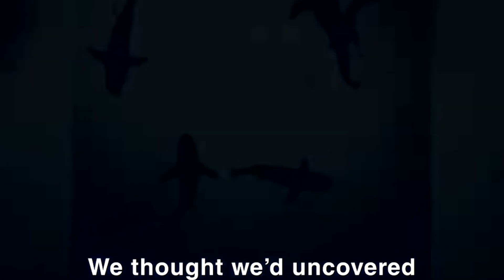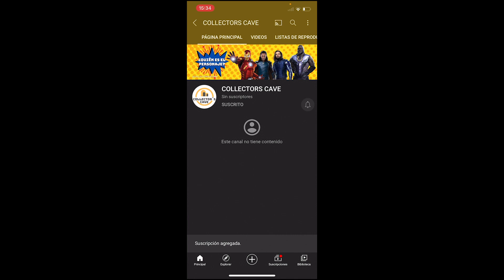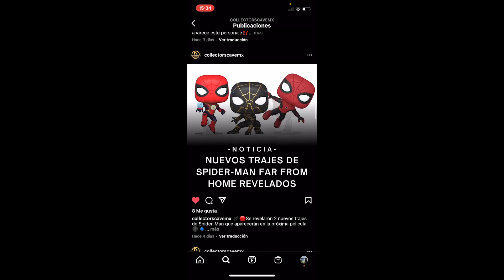¿QUIÉN ES KING SHARK? NANAUE En Suicide Squad Historia, Habilidades y Origen / Collectors Cave MX /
No es la primera vez que vemos alguna adaptación Live Action del personaje de DC Comics “King Shark”, ya que ha aparecido en el show de televisión de Flash, pero eso si… es la primera vez que lo veremos en la pantalla grande…